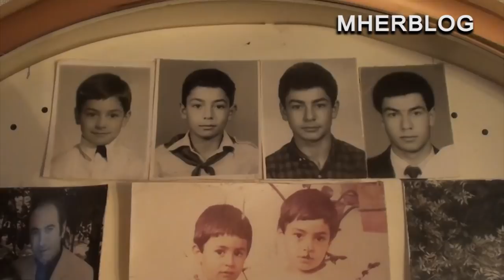Varduhi Ohanyan Mher Yenokyan's mother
Հատված 1996 թ-ին մահապատժի, ապա 2003 թ-ին ՀՀ նախագահի հրամանագրով ցմահ ազատազրկման դատապարտված Մհեր Ենոքյանի մասին պատմող Զարուհի Մեջլումյանի անավարտ ֆիլմից: Զրույց Մհերի մայրիկի` 35 տարվա մանկաբույժ Վարդուհի Օհանյանի հետ: